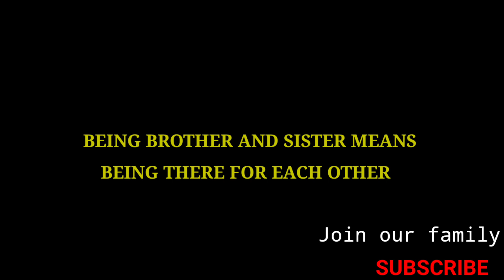വണ്ടിക്ക് താങ്ങാവുന്നതിനപ്പുറമായിരുന്നു | VLOG 162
This day in my life vlog video shows when I went to buy some stuffs for my sister and the vehicle got full of stuffs.